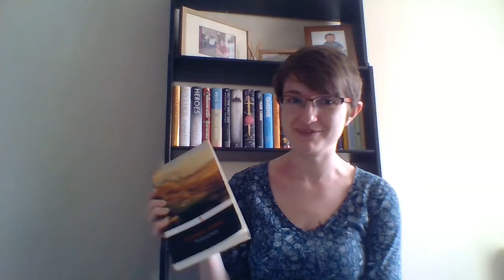Book Recommendation: North and South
Chloe recommends North and South by Elizabeth Gaskell. Available from Devon Libraries as an unlimited download ebook via the Libby app. It is also one of four free audiobooks you can sign up for a chance to receive as part of World Book Night on Thurs 23rd April